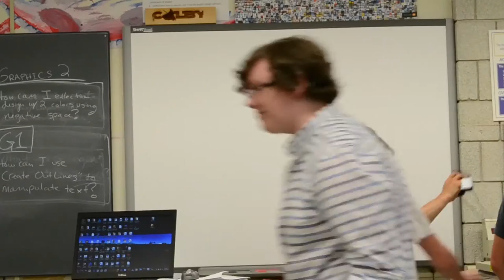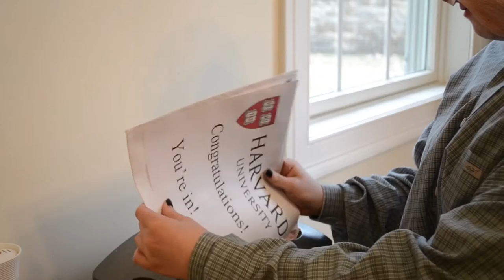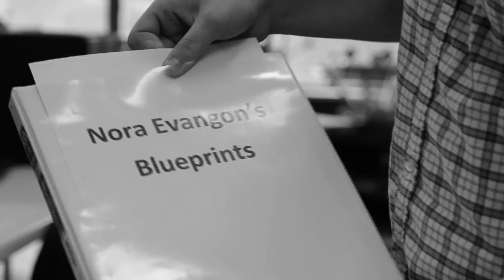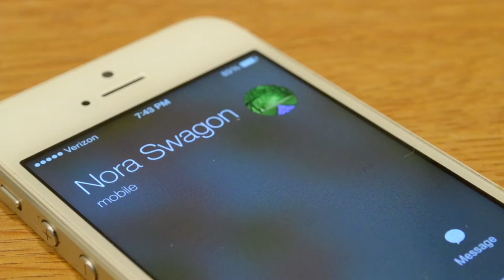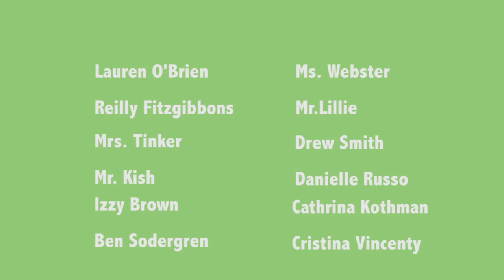1st Place Short Film 2015 : NORA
Written and directed by Mirelle (Ellie) Tinker
Starring Rachel Smith, Ellie Tinker, Missy Kubacka, and Joey Bosco
Made for Vid Dig H class at Haddam Killingworth High School